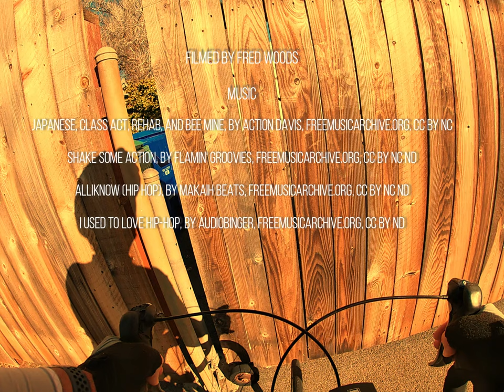SOLO RIDE OCANSIDE ENCINITAS | FRED WOODS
Filmed by Fred Woods

Join me on a winter ride SoCal style. I ride from South Oceanside to Encinitas and back along old Highway 101, the coast highway. The music makes it! I'm still experimenting with cameras, placement of the camera, editing, and topics. This project was a learning experience.

Music